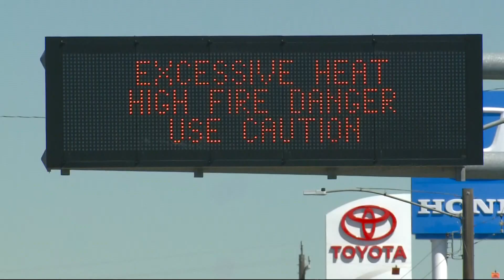At least 64 people in Multnomah County have died due to the historic heat wave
Multnomah County's heat-related death toll has risen to at least 64 people.